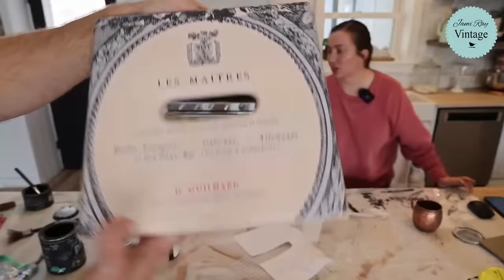Trash To Treasure - Fixing Broken Home Decor - Thrift Store Makeover - Reselling